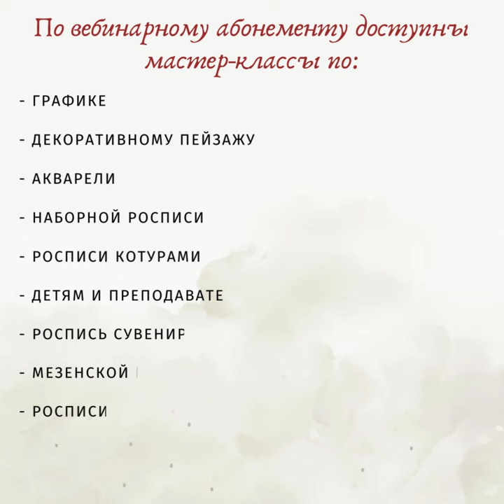Фрагменты сюжетов входящих в вебинарный абонемент клуба "Мастерская русской росписи"